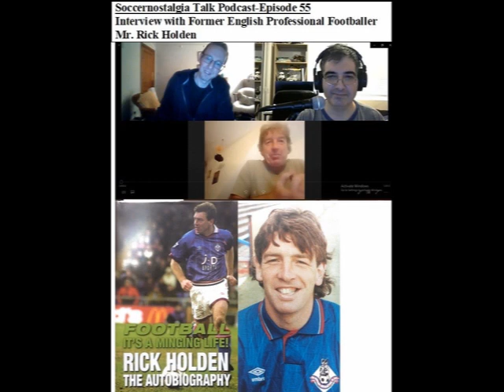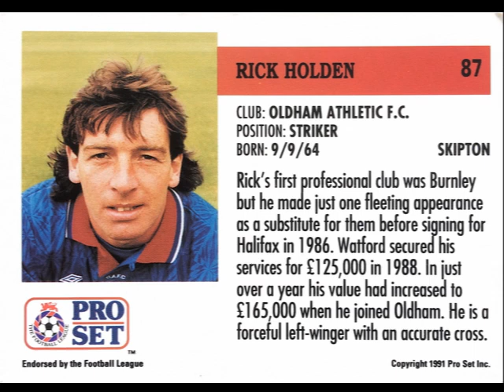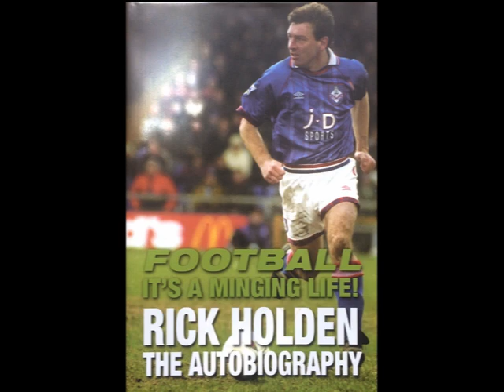Soccernostalgia Talk Podcast-Episode 55 (Interview with former English Professional Rick Holden)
The 55th episode of my podcast with Mr. Paul Whittle of @1888letter, 'Soccernostalgia Talk Podcast’ is up.

For this episode, we interview former English Professional Footballer Rick Holden.

He played in the 80s and 90s for the likes of Watford, Oldham Athletic and Manchester City.

You may also follow the podcast on spotify under ‘Soccernostalgia Talk Podcast’

Link to Mr. Holden’s book (Football It’s a Minging Life!: Rick Holden the Autobiography):

Link to Mr. Paul Whittle’s book (Before the Premier League: A History of the Football League's Last Decades):